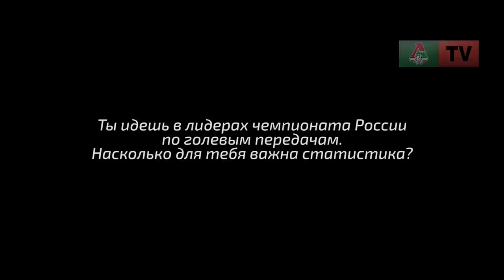Антон Миранчук: Сделаем все, чтобы победить «Копенгаген»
Полузащитник «Локомотива» Антон Миранчук обещает зрелищную игру против «Копенгагена» в пятом туре группового этапа Лиги Европы.